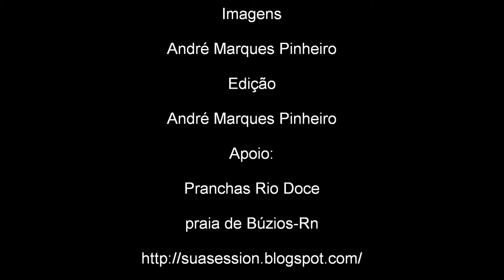rio doce Surf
Video dentro d´água na Praia de Búzios Rn, onde a galera se diverte num dia de pequenas ondas e água muito limpa...Alohaaa confira tudo em: